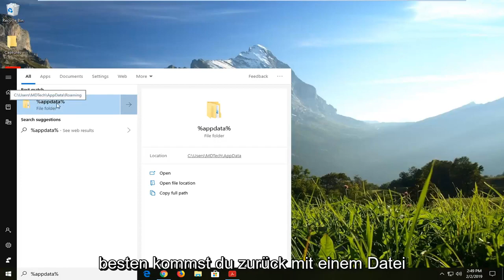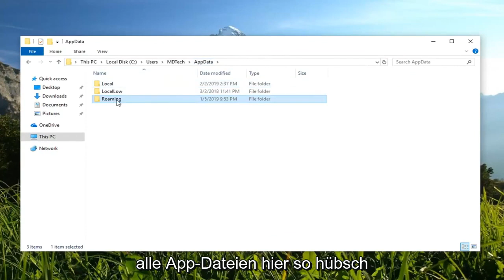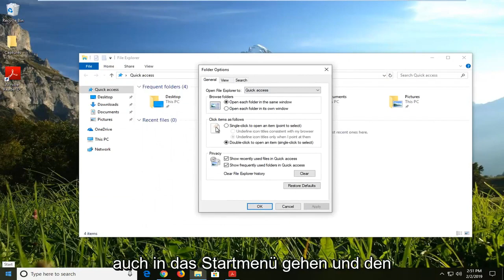Fix: AppData Folder Windows 11/10 kann nicht gefunden werden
AppData-Ordner kann nicht gefunden werden Windows 10/11 FIX [Tutorial]

Anwendungsdaten (oder AppData) sind im Windows-Betriebssystem vorhandene Ordner, die Daten enthalten, die von Programmen und Anwendungen erstellt wurden. Fast jedes Programm, das Sie auf Ihrem Computer installieren, erstellt einen Eintrag im AppData-Ordner, um seine Informationen und Konfiguration zu speichern.

Auch wenn Sie den Ordner als normaler Benutzer möglicherweise nicht benötigen, ist er praktisch, wenn Sie Informationen zu Anwendungen zwischen zwei Computern übertragen. Sie können die für Google Chrome gespeicherte Konfiguration von einem Computer auf einen anderen kopieren, indem Sie einfach ihren Eintrag kopieren.

Trotz seiner Nützlichkeit sind wir auf mehrere Fälle gestoßen, in denen Benutzer berichteten, dass sie den AppData-Ordner auf ihrem Windows nicht finden konnten. Standardmäßig ist der Ordner in Ihrem Betriebssystem ausgeblendet und möglicherweise nicht leicht zugänglich, wenn Sie die Tricks nicht kennen.